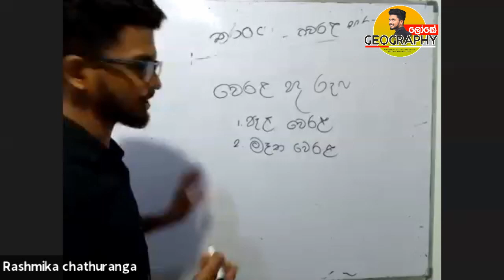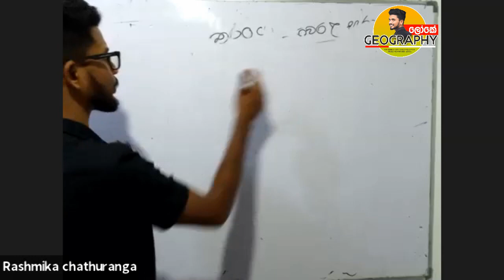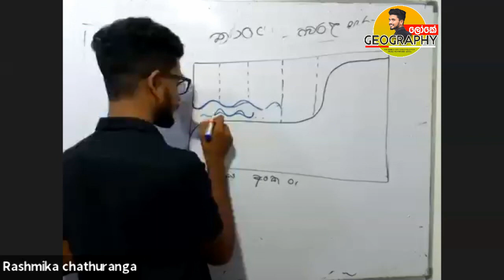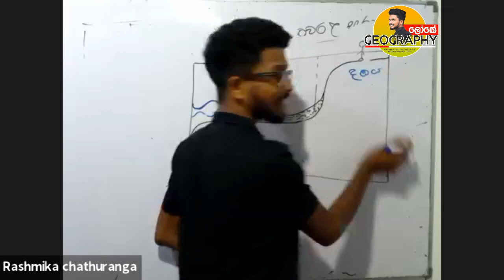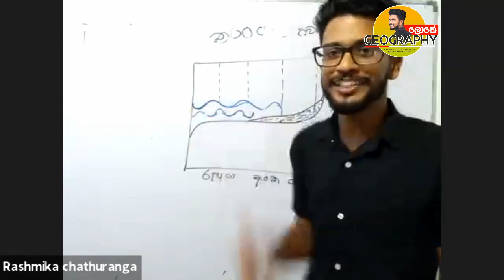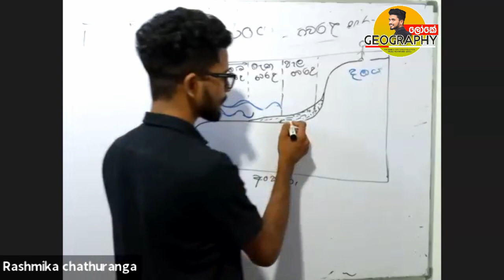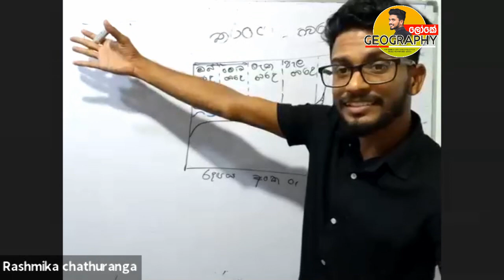වෙරළ කොටස් | werala kotas | Rashmika sir | රැල්ල වෙරළට අාදරෙයි | ralla werala | Geography a/l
Geography ලෝකේ 🌍

ගයිස් ඔන්න දැන් ඔයාලාට අපේ Web එකෙන් Recoding බලන්න වගේම Free Class වලටත් Join වෙන්නත් පුලුවන් Link එක Save කරලා තියාගන්න.

❇️සෑම පාඩමක්ම ආවරණය වන පරිදි දිනපතා කාලසටහනක් සමග පෞද්ගලිකව සෑම සිසුවෙක්ම වෙන වෙනම අධ්‍යයක්ෂණය කිරීම

❇️පසුගිය  recordings නැරබිය හැකි වීම

❇️Free Paper class (නොමිලේ සෑම සතියකම ප්‍රශ්ණ පත්‍ර පංතියක් සිදු කිරීම,සාකච්ඡා කිරීම ගුරු මණ්ඩලක් විසින් පිළිතුරු පත්‍ර අධීක්ෂණය කිරීම )

❇️විශේෂ නොමිලේ අමතර පන්ති

❇️ඔබට පැන නැගෙන  ගැටලු   නිරාකරණය කර ගැනීමට ගුරුවරයා පෞද්ගලිකව සම්බන්ධ කර  ගත හැකි වීම

❇️Motivational Programmes

❇ වසර 6 ක උගැන්වීමේ අත්දැකීම් සහිත ගුරුවරයෙක් වීම.

වැඩිදුර තොරතුරු සඳහා  සංවිධායක අංශය සම්බන්ධ කරගන්න.

ක්ලාස් එකට සම්බන්ධ වීමට අවශ්‍යනම්

ඔබ අපට ඔබගේ ,_
     👉 *නම*
     👉 *උසස්පෙළ ලියන වර්ෂය*
     👉 *දිස්ත්‍රික්කය*

මෙම අංකයට Whtsapp කරන්න .

*(ඉහත තොරතුරු අපවෙත යොමුකිරීමෙන් ස්වයංක්‍රියව ඔබට පන්ති පිළිබඳ විස්තර එවනු ලැබේ.)*

 *හරි දේ හරි විදියට හරිම තැනින්..⚧⭐

(Video Edit 👉 Pasiya)